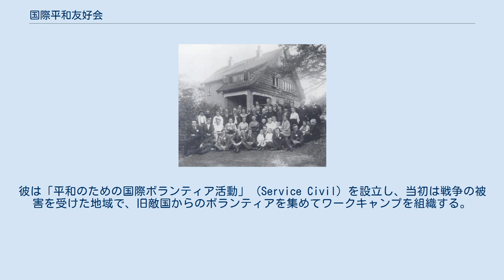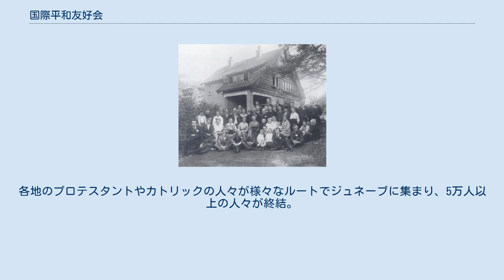国際平和友好会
国際友和会（IFOR）は、 オランダのアルクマールに国際事務局を持つ非政府組織。
ICANが国際的な提携組織としている組織の一つ。
 国際友和会はヨーロッパでの第一次世界大戦に対応して1914年に設立された非政府組織で、現在は世界の48か国で活動している。
また、キャンペーンなどを通じ非暴力や人権、和解を促進する。
また、オランダのアルクマールにあるIFOR国際事務局は、メンバー間のコミュニケーションを重要視していて、キャパシティビルディングに力を注ぎ、国際的なキャンペーンや国の代表団、さらには国際的な緊急行動の調整を支援する。
 さらにこの機関はECOSOCのステータスも持っている。
 「国際平和友好会」という名称を最初に使った団体は、第一次世界大戦勃発の1914年8月、ドイツ南部（スイス近郊）にあるコンスタンツで開かれたキリスト教平和主義者会議に参加していたヘンリー・ホジキン（イギリスのクエーカー教徒）とフリードリヒ・ジークムント・シュルツェ（ドイツのルター派）の二人のキリスト教徒が結んだ誓約の結果として結成されたものである。
ケルン駅のホームで、「私たちはキリストのもとで一つであり、決して戦争をしてはならない」と誓い合った。
 この名前を使用した最初の団体は、1914年8月にクリスチャン、ヘンリーホジキンとフリードリヒジークムントシュルツェが設立しドイツ南部（スイスの近く）のコンスタンツでキリスト教平和主義者会議に参加していた。
 ケルンの駅のプラットホームで、彼らは「私たちはキリストの中にいて、決して戦争に出ることはできない」と互いに誓った。
 1919年にオランダのビルトホーフェンで開催された国際和解フェローシップの初の国際集会。
 終戦後の1919年、ヨーロッパ諸国とアメリカ合衆国では、その年に設立された様々な和解の親睦団体が、メンバーとして加盟している包括的な組織として、国際和解の親睦団体を設立することで合意した。
同年10月、10カ国のキリスト教平和主義者達がオランダのビルトーベンに集まり、「キリスト教国際化に向けた運動」（Movement Towards a Christian International）を設立した（後に「和解の国際フェローシップ」と呼ばれるようになる）。
当時IFORの初代書記官は、スイスの平和主義者のピエール・セレソルで、平和の証人として何度も投獄されていた。
彼は「平和のための国際ボランティア活動」（Service Civil）を設立し、当初は戦争の被害を受けた地域で、旧敵国からのボランティアを集めてワークキャンプを組織する。
戦争犠牲者の救済が行われ、国際会議や会議によって平和のための活動が世界各地に広まった。
ビルトホーフェンの直後、IFORはジョン・ネヴィン・セイア、アンドレ・トロクメ、ミュリエル・レスター、アンリ・ローズ、パーシー・バートレットなどの旅行秘書を任命し、彼らはスカンジナビア、中央ヨーロッパ、ポーランド、バルト三国、バルカン半島など、ヨーロッパの各地を旅し、二つの世界大戦の間に開催されたいくつかの国際会議に命を吹き込んでいった。
最初の会議は、オーストリアのゾンタークベルクで20カ国（インド、ビルマ、ウクライナ）から200人の代表者が集まった。
その後も多くの参加者が参加していき、このような緊迫した歴史的瞬間に、IFORのメンバーは軍縮の必要性と教会の新たな役割について議論し、聖職者たちに「正義の戦争」という考えに反対する強い立場をとるように求めた。
1932年、IFORはジュネーブ世界軍縮会議を支援するため、ヨーロッパ全土で青年十字軍を率いた。
各地のプロテスタントやカトリックの人々が様々なルートでジュネーブに集まり、5万人以上の人々が終結。
各国の軍縮を求める請願書を会議に提出した。